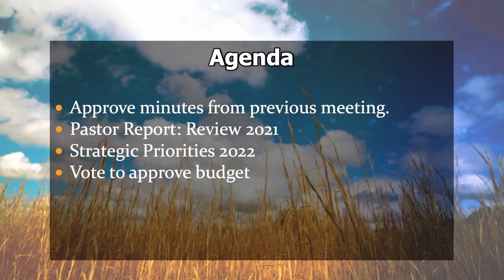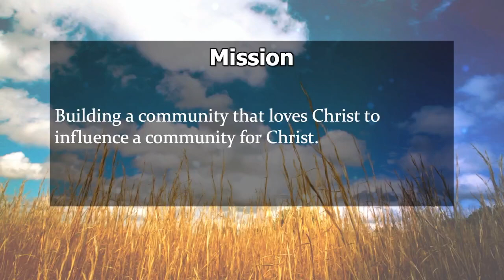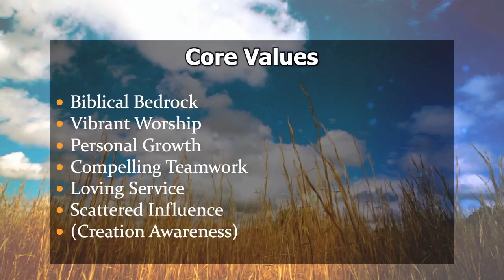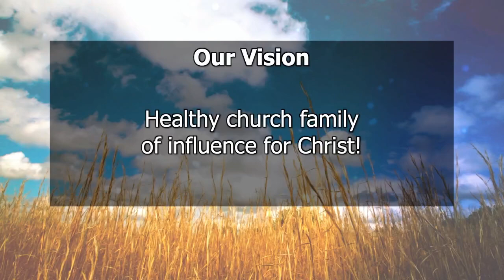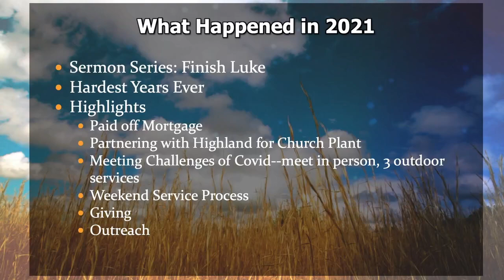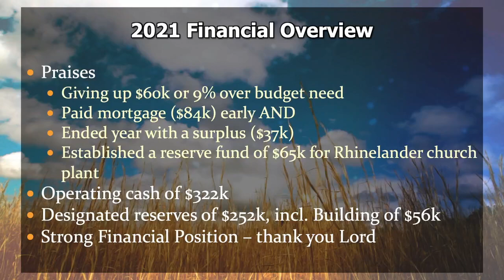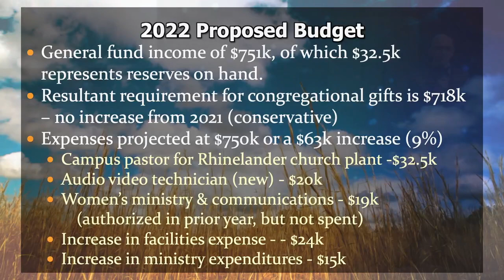2022 Annual Meeting - STGEFC